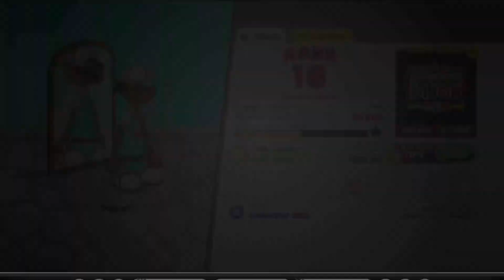Papa's Hot Doggeria HD | Part 16 - Sticker Mania! 🌭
Slow start crescendos into an explosion of sticker achievements!

Love You ♡☮